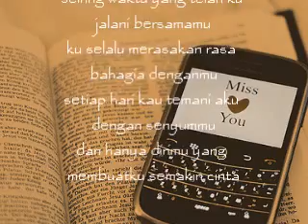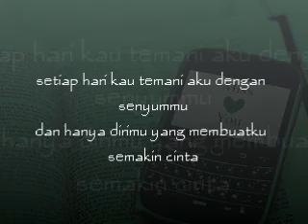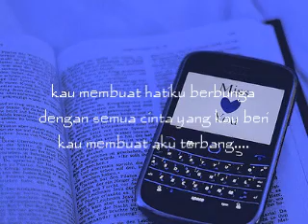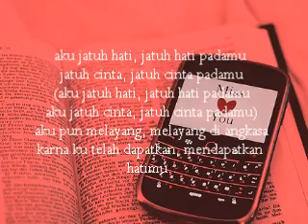Aku Jatuh Hati : Andah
a lovely song written and composed by Asmirandah,
also sang by herself!
always love Andah ;)
mp3 version :